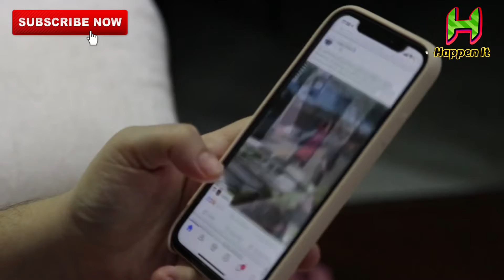40 साल तक आइसक्रीम बेचने वाले शख्स की अंतिम यात्रा में दिखा ऐसा नजरा कि दंग रह गए लोग😱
40 साल तक आइसक्रीम बेचने वाले शख्स की अंतिम यात्रा में दिखा ऐसा नजरा कि दंग रह गए लोग
Icecream seller Funeral